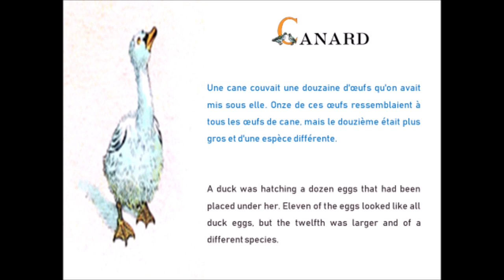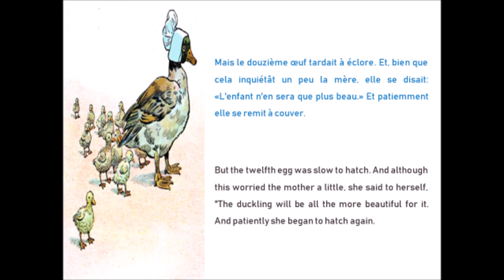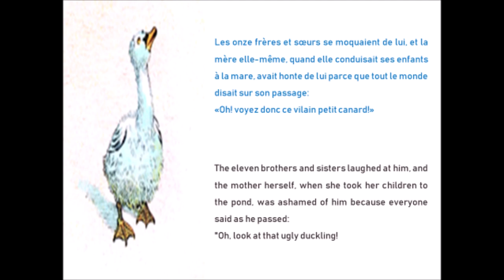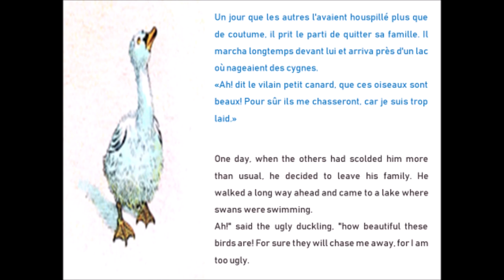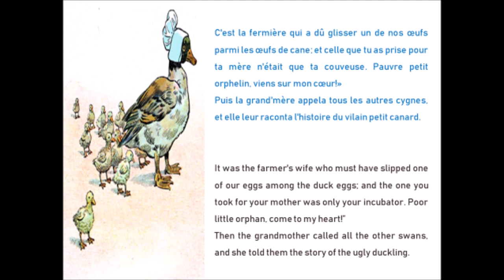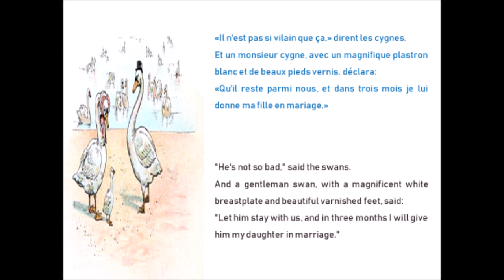C comme Canard